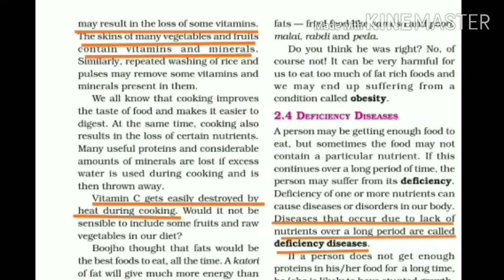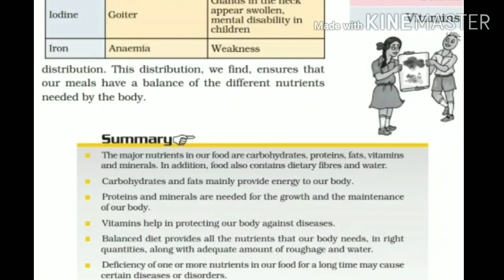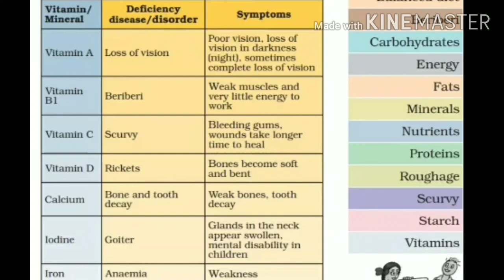EM STD 6th SCIENCE CH 2 PART 6